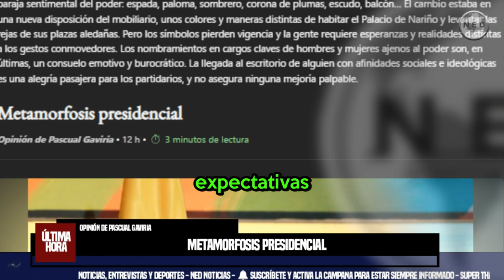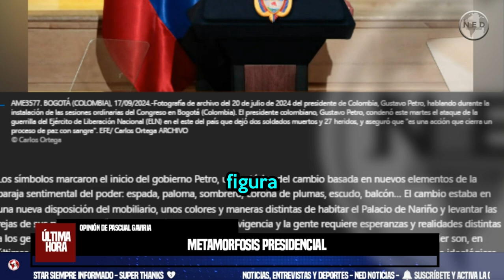METAMORFOSIS PRESIDENCIAL ⛔ Opinión de Pascual Gaviria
Los símbolos marcaron el inicio del gobierno Petro, una retórica del cambio basada en nuevos elementos de la baraja sentimental del poder: espada, paloma, sombrero, corona de plumas, escudo, balcón… El cambio estaba en una nueva disposición del mobiliario, unos colores y maneras distintas de habitar el Palacio de Nariño y levantar las rejas de sus plazas aledañas. Pero los símbolos pierden vigencia y la gente requiere esperanzas y realidades distintas a los gestos conmovedores. Los nombramientos en cargos claves de hombres y mujeres ajenos al poder son, en últimas, un consuelo emotivo y burocrático. La llegada al escritorio de alguien con afinidades sociales e ideológicas es una alegría pasajera para los partidarios, y no asegura ninguna mejoría palpable.
columna PASCUAL GAVIRIA para EL ESPECTADOR